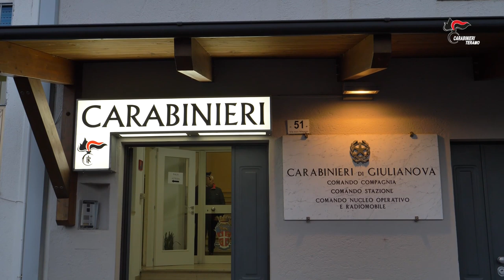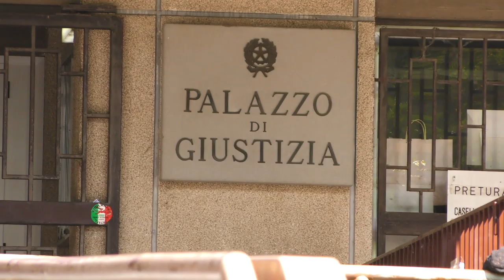Scacco al Torrione: arrestati tre spacciatori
Blitz antidroga ordinato dalla Procura di Teramo questa mattina a Giulianova. Trenta carabinieri della Compagnia  di Giulianova hanno circondato il quartiere Rocca e arrestato tre persone per il reato di detenzione e spaccio di sostanze stupefacenti. Sequestrate cocaina ed eroina. L'Indagine della Procura era iniziata lo scorso anno.